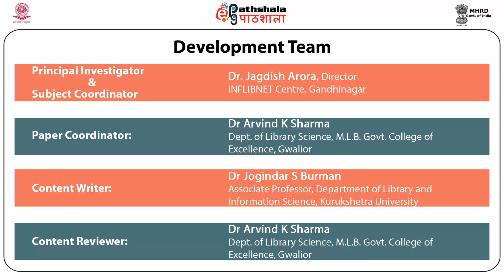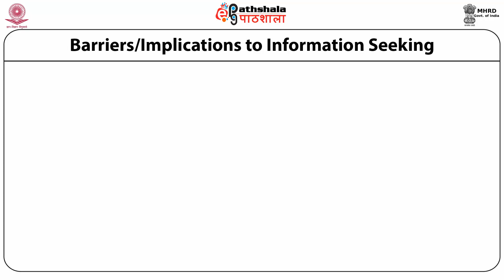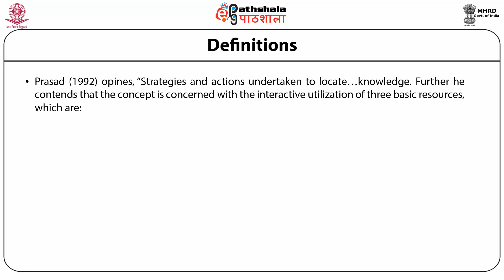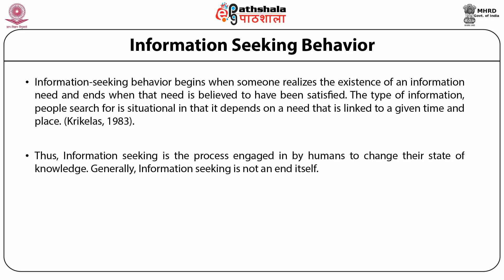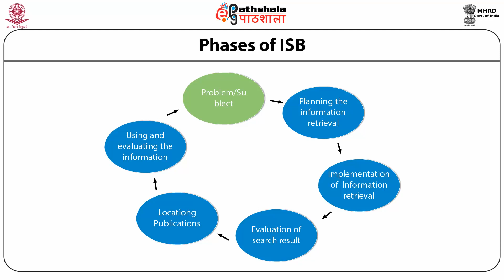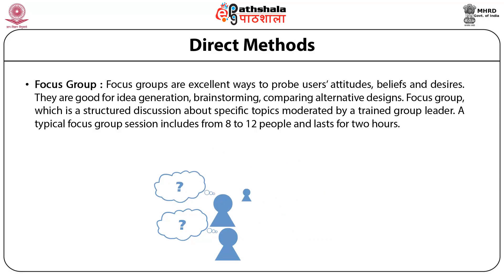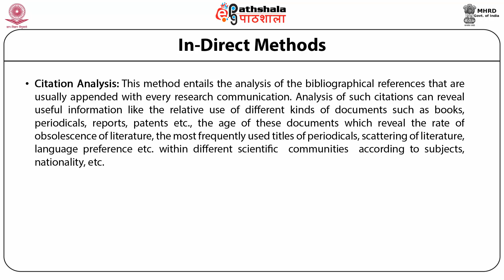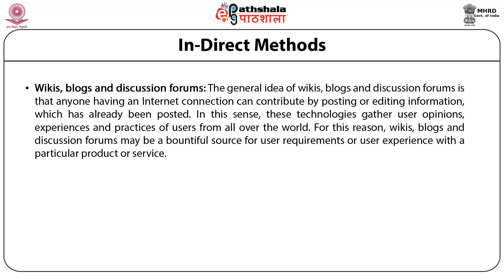Information Seeking Behavior: Concept and Methods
Paper: Library Use and User Studies
Module: Information Seeking Behavior: Concept and Methods